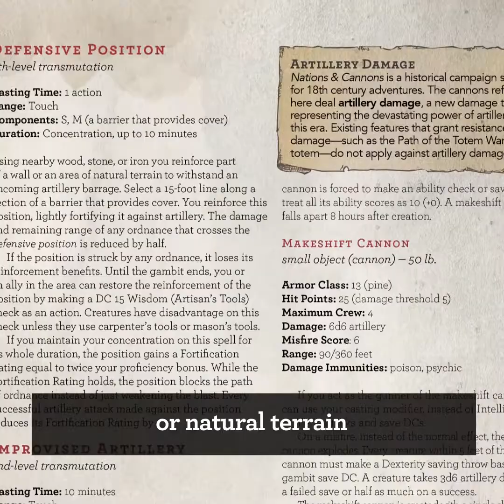Featured Gambits: Defensive Position + Improvised Artillery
In the long 18th Century, few weapons were as decisive as heavy artillery. Often the side which brought more cannon to the field carried the day, bombarding their foes and scattering whole platoons. With its origins in the Renaissance, an entire system of military engineering had been devised to support (and thwart) artillery, including huge earthen breastworks and star forts, and more temporary fortifications such as wooden palisades and blockhouses.

The defensive position spell gives players a powerful, if temporary tool to survive enemy artillery in the field where no fortifications are available. Meanwhile, improvised artillery is a temporary offensive option to batter enemy defenses and counterfire at range. Throughout history, soldiers often attempted—with mixed results—to supplement their lack of cannon in creative ways. At Rugeley’s Mill, Colonel William Washington made a fake cannon (a so-called Quaker Gun) out of a painted log to trick a small enemy fort into surrendering without a shot.
Image Sources:
• Bonaparte at the Siege of Toulon, 1793, Édouard Detaille
• The Death of Colonel Williams, F.C. Yohn
• Siege of Yorktown, Auguste Couder
• The English Battery before the Morro Castle, Dominic Serres
• The Siege at Night, Sidney King
• The Blacksmith's Shop, Joseph Wright of Derby
• Shoot for the Moon, Bryant White